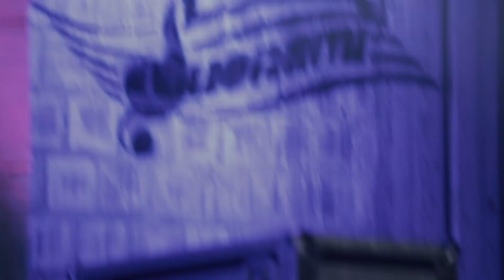Roberto Polisano - Ritornerai (tratto dalle "OFFICINE SUONAMI")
"RITORNERAI", brano eseguito nell'ambito del format "OFFICINE SUONAMI".

🔵 PRODUZIONE VIDEO: DL MULTIMEDIA
🎬 Regia e montaggio: Davide Legni
🎦 Direttore di fotografia: Davide Adamo